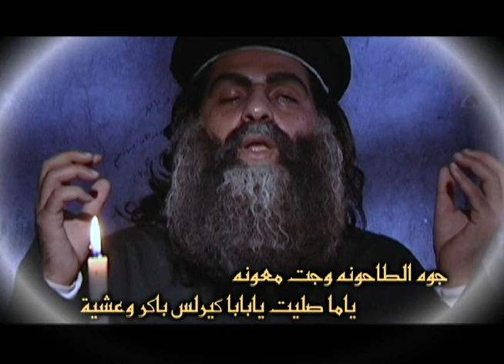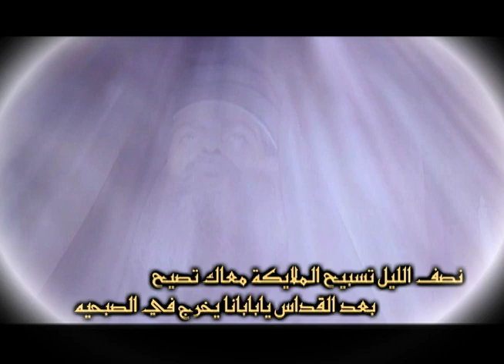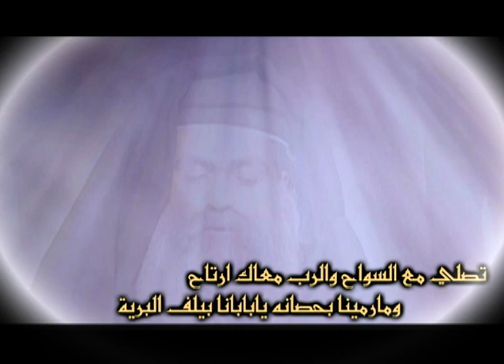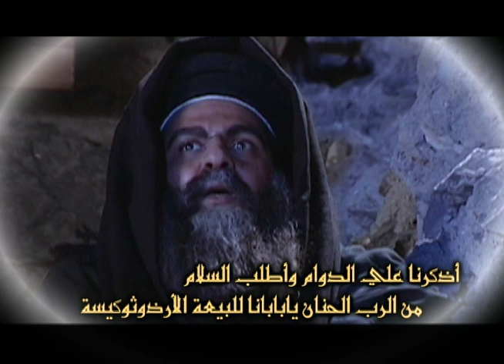Music JOHN HANNA جوه الطاحونه - البابا كيرلس